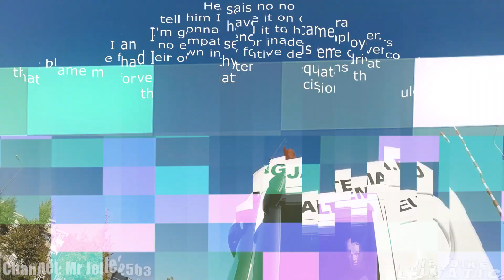DESTROYED IN SECONDS | EPIC, ANGRY, KIND & AWESOME MOTORCYCLE MOMENTS | Ep.28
Become VIP Lunatic Subscriber by sponsoring this channel, you will get great benefits with it. Click on the sponsor button or link below and find out :)

An episode of some crazy and dangerous drivers, of course we are adding our voice over for more context for clips.

2:21 -JL MOTO- SAVED HUGE SNAPPING TURTLE
2:49 -Gemini- Shell station mishap
3:26 -Jamie Pederson- Road Debris
4:11 -Mr Jelle2503- Motorcycle road rage | Mirror Slap
4:31 -Mr Jelle2503- Truck driver blows solid red light
5:01 -The Wild Alaskan- Dirt Bike Collision at Utopia Sand Dunes
5:41 -Andrius Rud projects- How to make roof for scooter.
6:21 -Scottish Bike Squad- Crazy bus driver and stupid girl driver
7:36 -Mr Jelle2503- Near motorcycle crash
7:50 -ChiksMen Spb- Crazy driver
8:25 -Griiip N Riiip- taxi nearly Hits me
8:56 -Bad Kitty- Cuff me Officer! I have been a Baad Kitty!!
10:40 -Alldread Productions- Riding on the sand dunes
11:35 -@dankjew- DESERT FAIL
11:51 -Costinha- RAMP FAIL
12:03 -Mr Jelle2503- Motorcycle near head on - BMW driver turns into my lane
12:14 -Shell- CRAZY PEOPLE